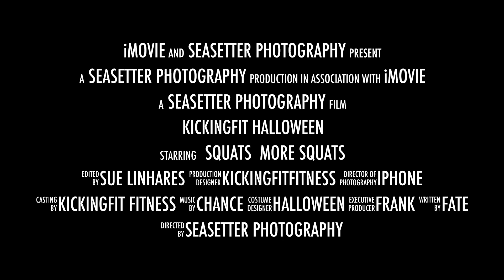KickingFit Fitness - Halloween Cardio Kickboxing 2020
Halloween Cardio Kickboxing class at Kickingfit Fitness with trainer Todd Sands.